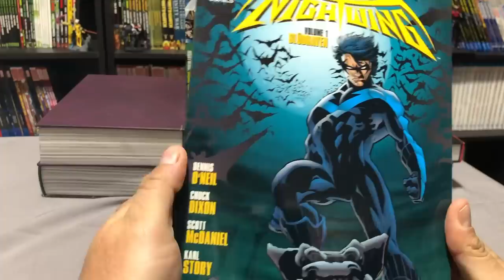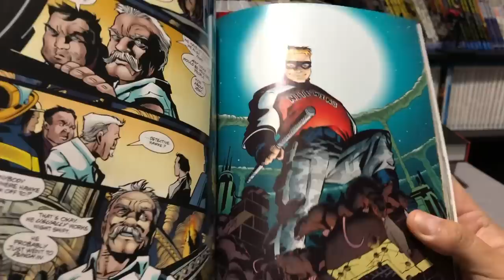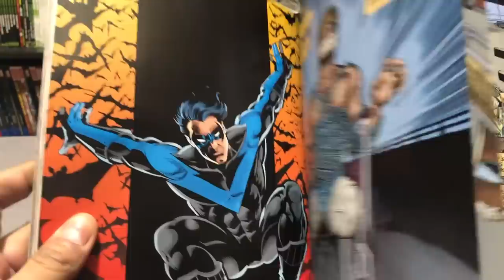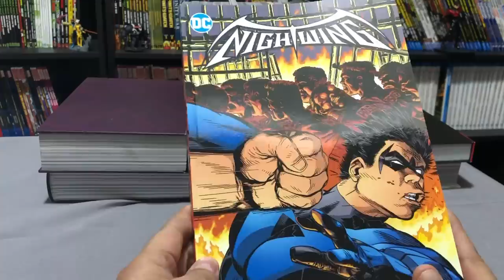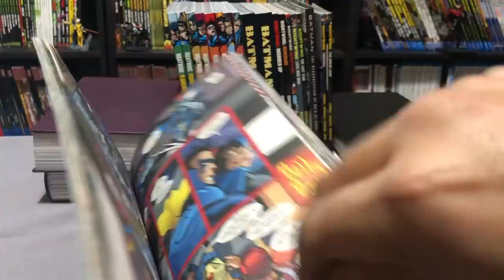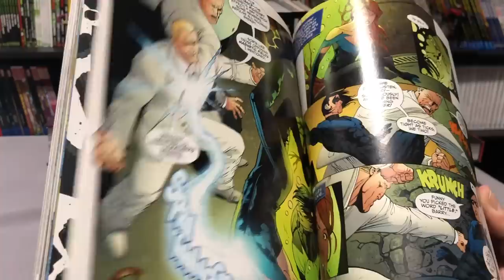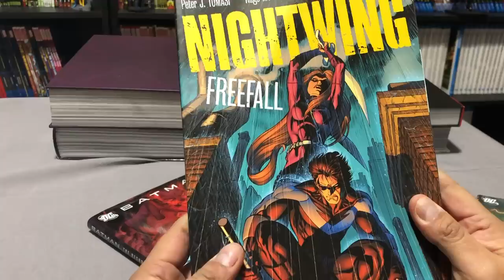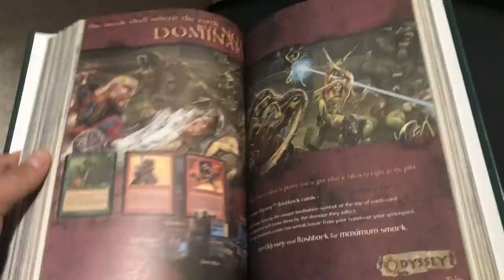A comprehensive look at the reading order of Nightwing in collected editions Part 1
This is one of my favorite DC superheroes I get to talk about.  Taking a break from the X-books I dive into the collected editions for my favorite DC character.  This is part one of two taking us from the moment his ongoing started with Dixon's Bludhaven arc right after Knightfall all the way until he takes up the mantle Batman.

You can purchase some of the books here:
Newly announced Nightwing by Tomasi

Volume 1:

Volume 8

Resurrection of Ra's Al Ghul